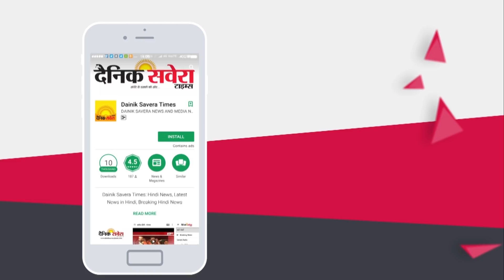Sunny Deol के Road Show के कारण बेहाल हुए लोग, बीच फसी Ambulance